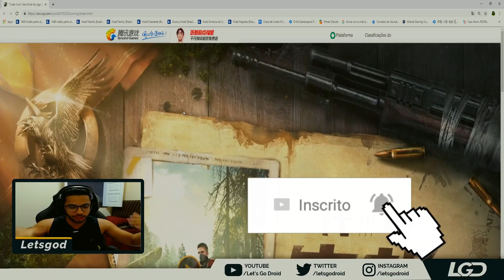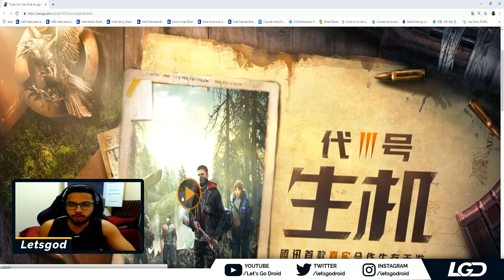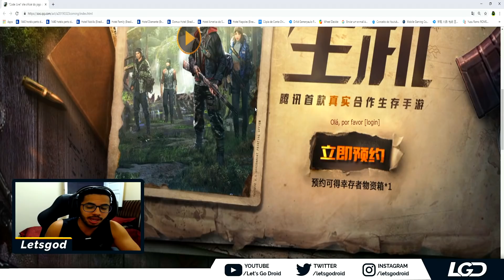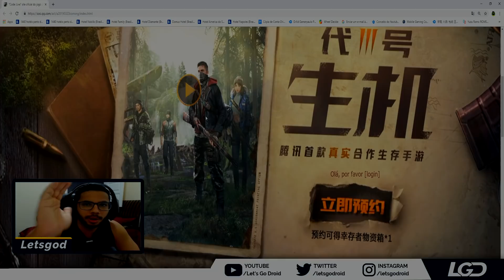DAYS GONE UMA CÓPIA PARA O MOBILE? CODE LIVE TENCENT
Faça o download do App da Cube para participar dos sorteios

🔴Converse comigo nessas redes! (ツ)

🔴Downloads

🔴Meu Setup

Celular: Pocophone
PC: Ryzen 1700, GTX 980 HOF, 16GB Gskiil, AB350 Gaming 3, Elgato Game Capture HD 60 PRO